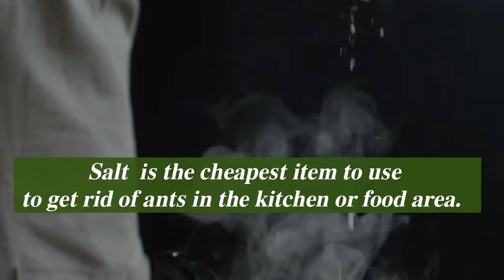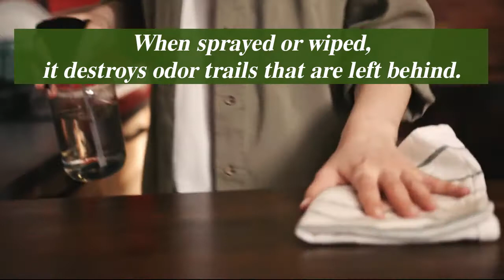Best Way to Keep Ants Away from Food- The Pests Control Network